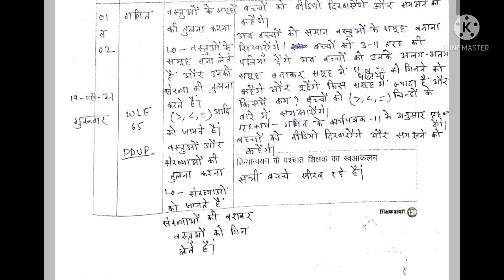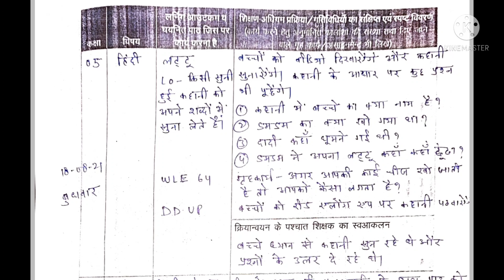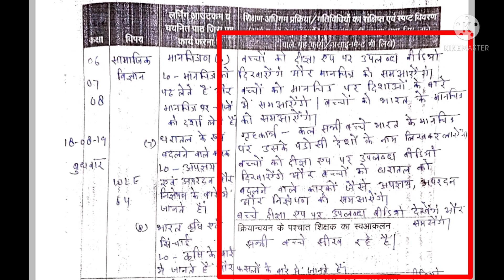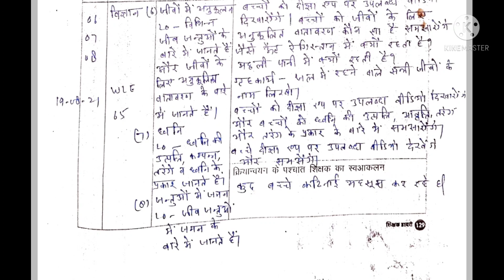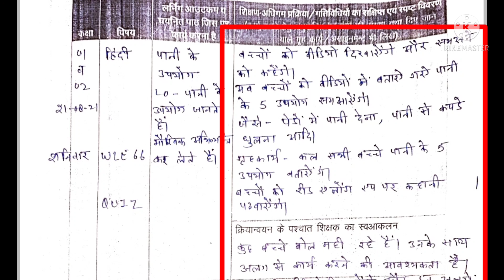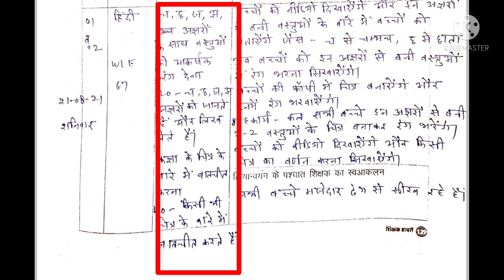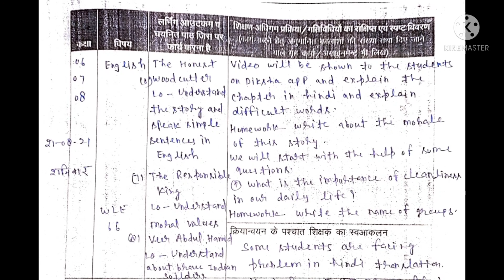16-21 अगस्त की डायरी ( कक्षा 1-8) (कक्षा 6-8 अंग्रेजी की डायरी) |e pathshala 5|teacher diary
16-21 अगस्त  की   भरी  हुई  डायरी (कक्षा 6-8  अंग्रेजी  की डायरी)

🔴कक्षा  06,07 और  08 के  लिए  संस्कृत  की  डायरी

📌16 और  17  अगस्त  की  डायरी

📌16 से 21 अगस्त  तक  की  डायरी  और  रजिस्टर  की  कार्य योजना

📌रजिस्टर    (09-14 अगस्त) (कक्षा 1-8)

📌09  से 14  अगस्त की  भरी  हुई  डायरी(1-8)

📒14 अगस्त  तक   की  डायरी  download  करें

📌16-21 अगस्त  तक  PDF